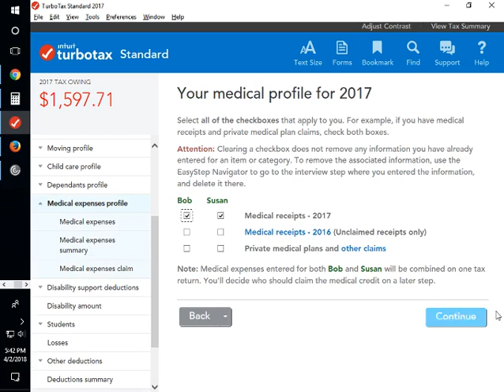Medical Expenses on Easy Steps & Worksheet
Q: How does one declare medical expenses on medical expenses worksheet using Easy Steps?
A: Check date & Name for person who you are claiming medical expenses on the form